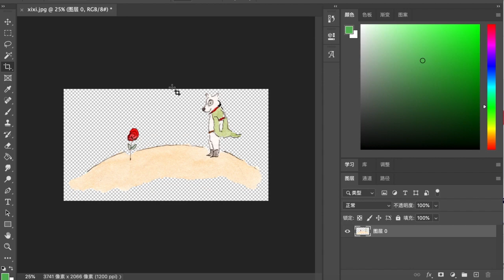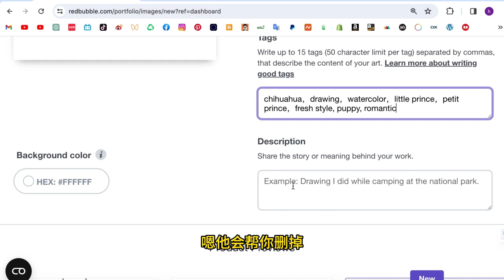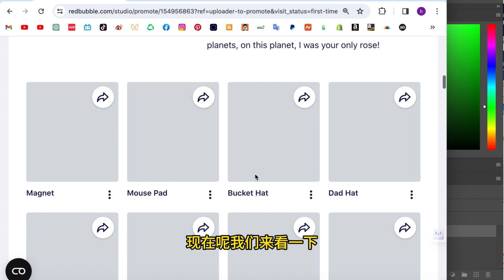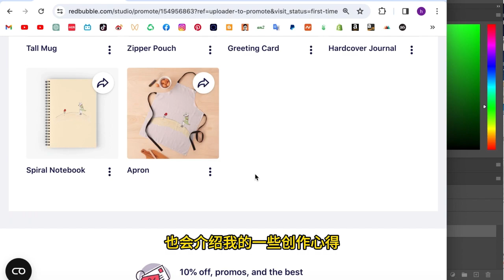Turn a Painting into Dozens of Products丨如何将一幅画变成数十种产品 | Redbubble上传作品全过程丨Upload Artwork on Redbubble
➡️掌握Redbubble艺术作品上传技巧

本视频介绍了如何在Redbubble平台上轻松上传和展示你的创意作品，三分钟视频，让您掌握技巧，轻松将您的任何一幅美术设计作品转化为几十种最受欢迎的面向全球销售的商品。来吧，快来让您的艺术品飞向全球吧！

🌹🌹🌹同时欢迎您来到我的频道！🌹🌹🌹

在这里，您将发现我们农场小动物们的有趣视频，也能感受我们热火朝天的农场生活。更重要的是，我会时不时分享自己学习生活、艺术创作等方方面面的心得体会。

希望在我的频道，让您感受到源自生活的炽热和欢乐。